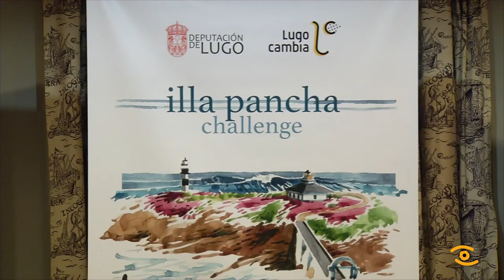O surf encherá Ribadeo co Illa Pancha Chanllenge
Na Illa Pancha, En Ribadeo, rompe unha onda que pode acadar ata os 20 metros: o Panchorro. Subirse ao Panchorro será posible co 'Illa Pancha Challenge', un campionato no que participarán 24 surfistas de sona internacional